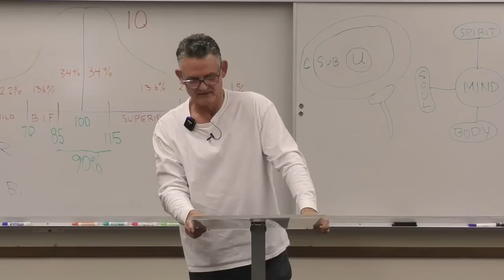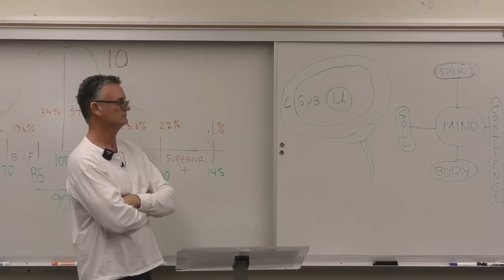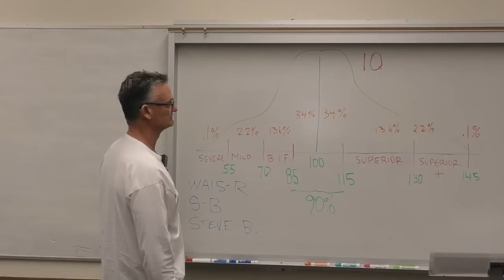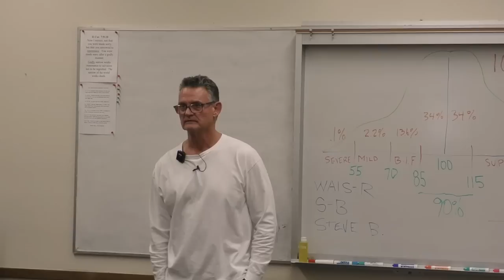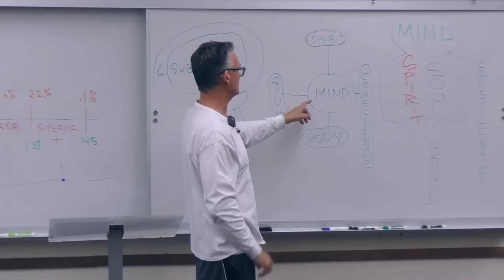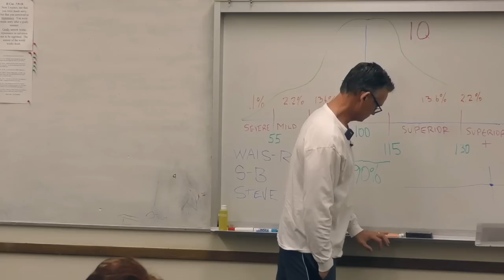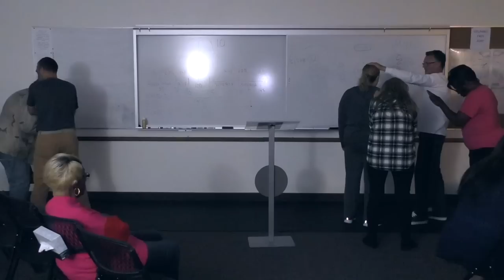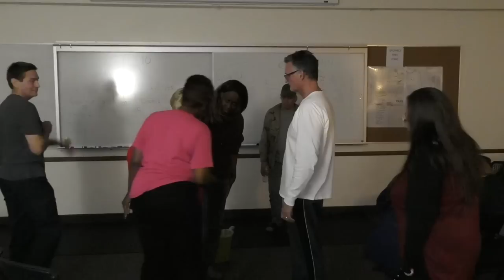Saturday Deliverance Training Class with Bro Mike 012823: Key Areas of Human Intelligence.